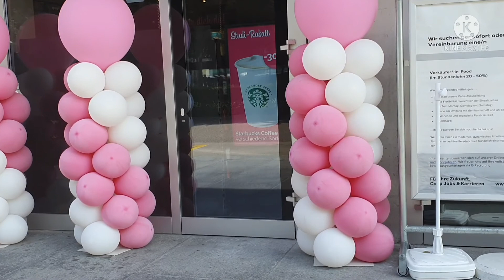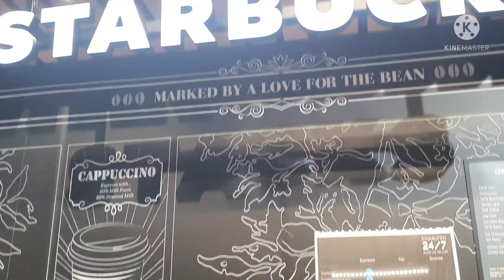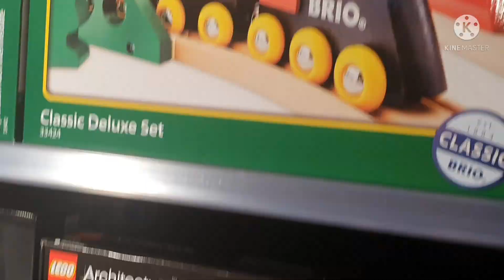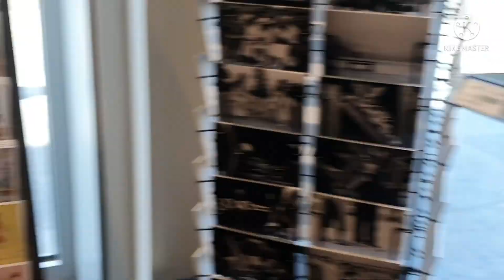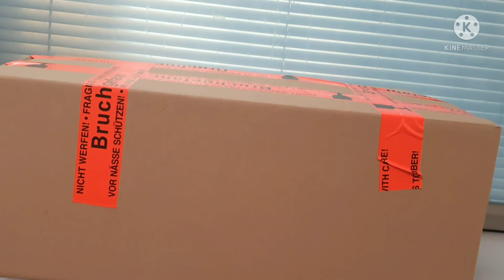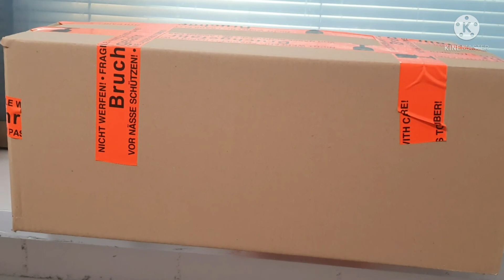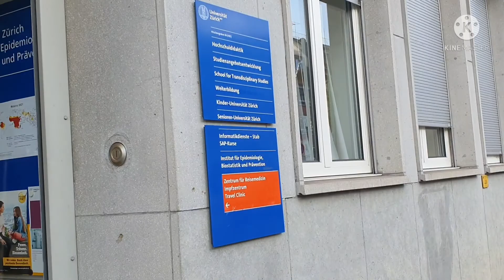Fully Vaccinated Now..! || Ek Saal Say Wait Kar Rahy Thay Iska.. But Itna Bara Nuqsan Hu Gya || Vlog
Welcome back my dear youtube family and first time viewers🤗